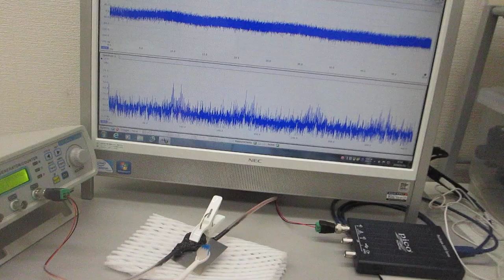超音波プローブの製造技術（伝搬特性テスト）